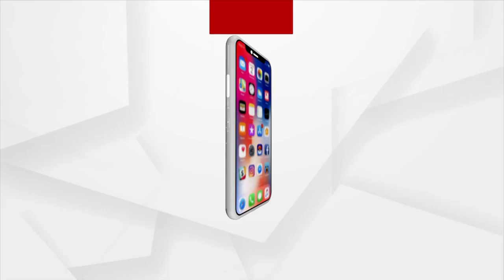Argus News Holi Celebrations with Comedian "Doctor Kulanagar" and Satire Poets